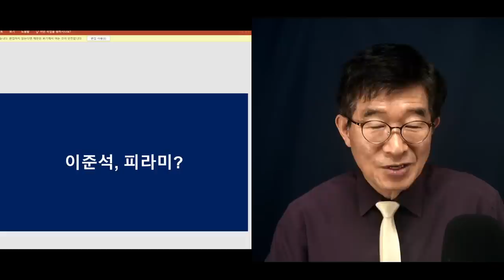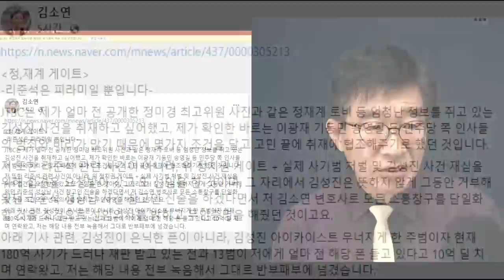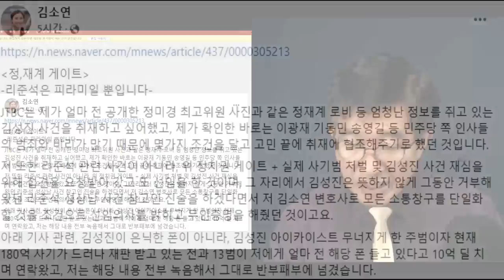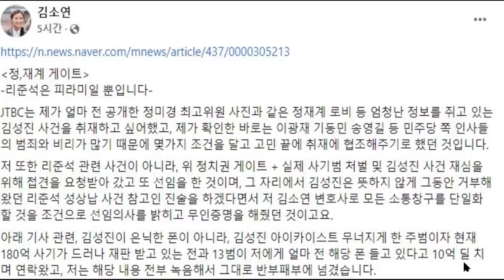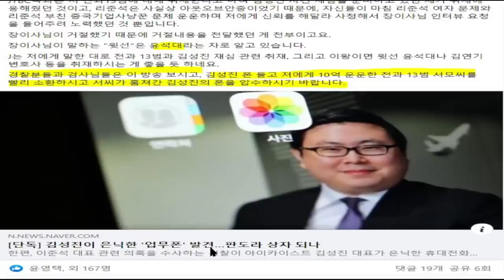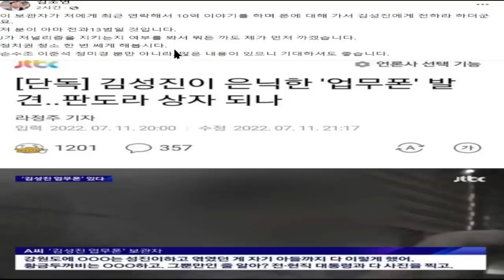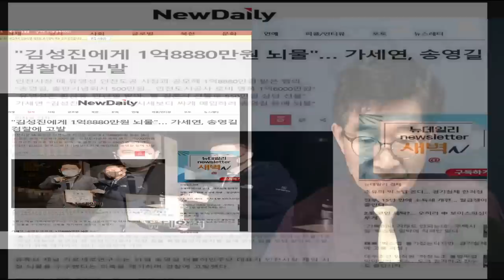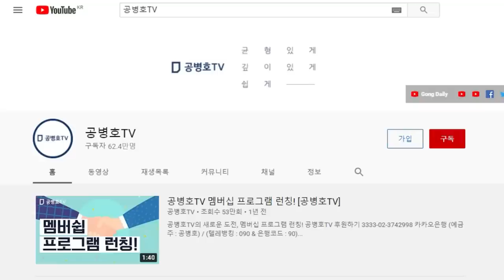아차하면, 한방에 훅하고 가는게 인생 / 이준석 사태가 주는 '그 무엇' / "이번에 딱 한번만" 이게 사람잡는거죠 [공병호TV]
Bitcoin : 3MTW849AkP2ftLeSK2teZHMmzLu7Z83s9U